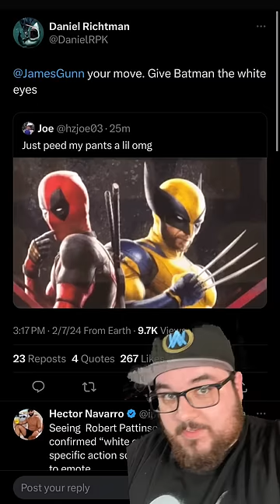Wolverine Mask Leaks Deadpool 3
SHOUT OUT TO THE MEMBERS!:
Jack Lapp